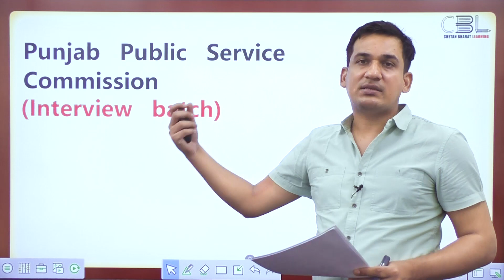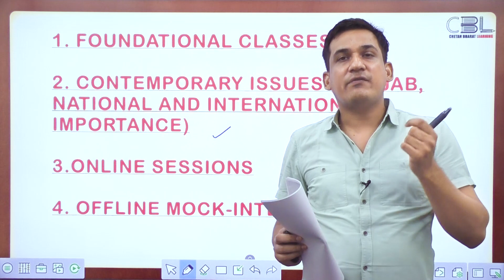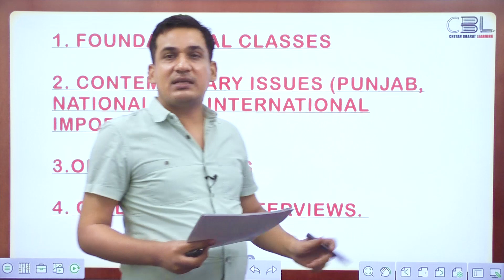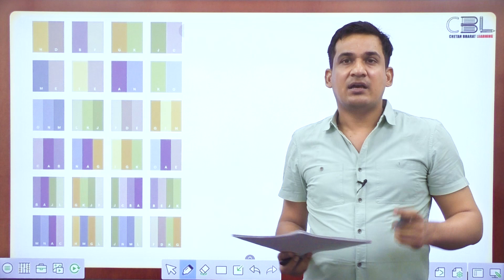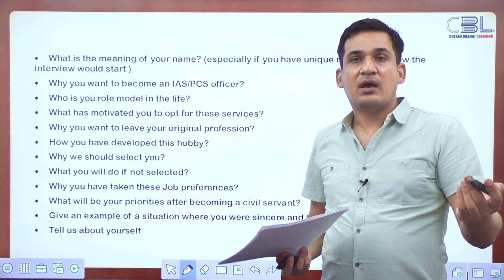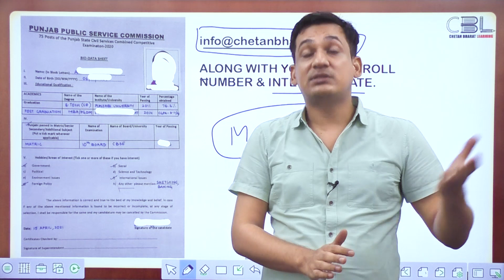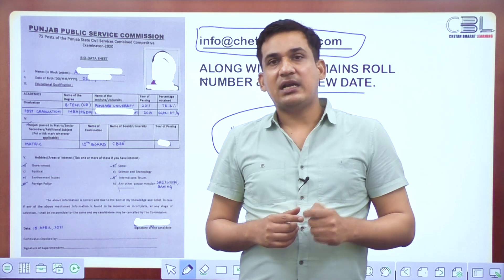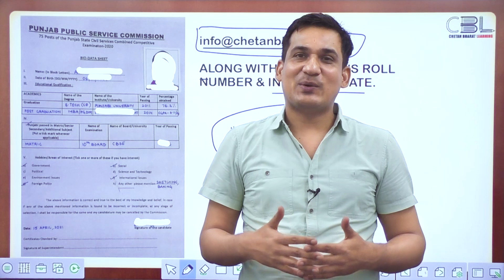Best Strategy for PCS Interview | Heartfelt Words for all CBL aspirants